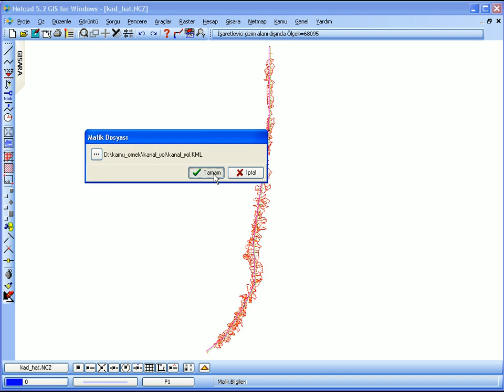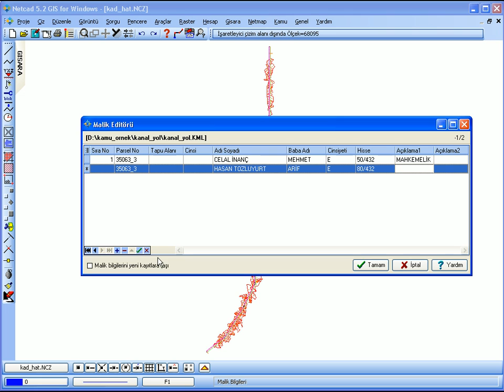Netcad Netkamu 5.5 Malik Editörü Malik Girişleri